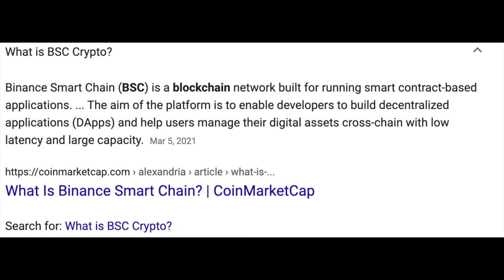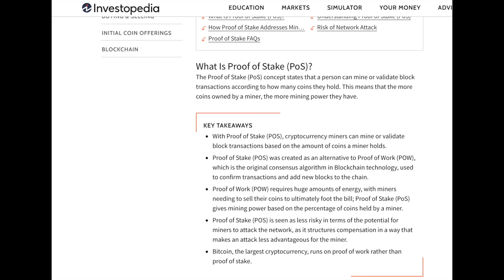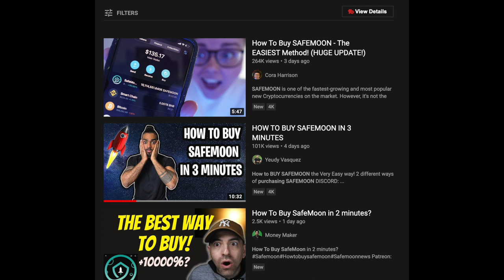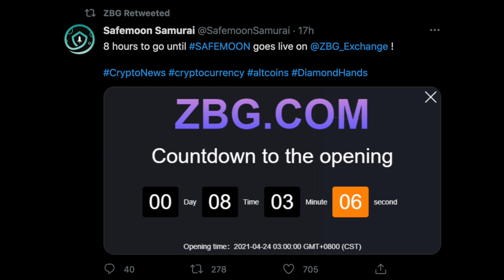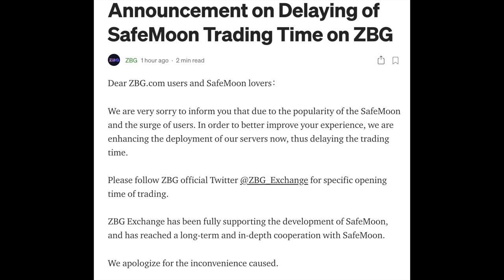SafeMoon Breaking News Shows Huge Boom Coming (Buy Now? Price Prediction)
Safemoon news, analysis, prediction and update! Should you buy Safemoon? How to buy safemoon? Crypto Currency has been on a huge tear in the past few months but recently, there has been a decline in the industry. However, Safemoon seems to be one of the assets that has increased the most even in the middle of this crypto decline. Watch this entire video for shocking new evidence that shows a safemoon boom coming soon!